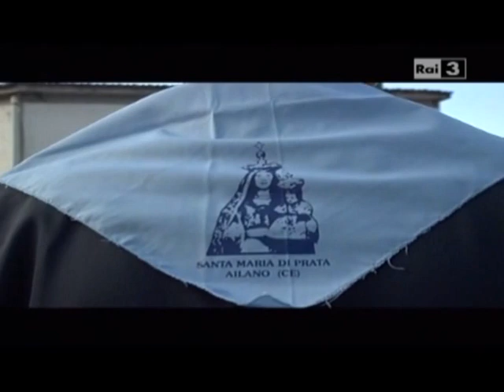Ailano la tradizione - estratti